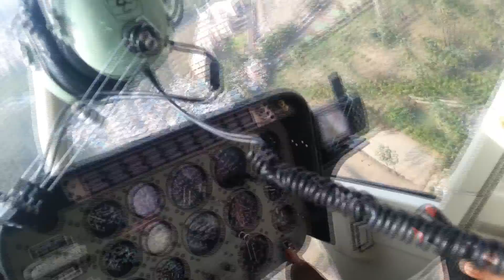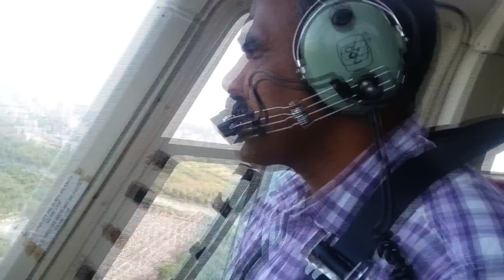Low Flying in Mumbai Part II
Another day, another chopper ride! Capt. Prakash Oak this time did some aerobatic manoeuvres. Check out the left bank at 5:41 minutes. At 6:15 minutes, you can see the Mumbai Metro! Thanks to Uber Mumbai's father's day celebrations.